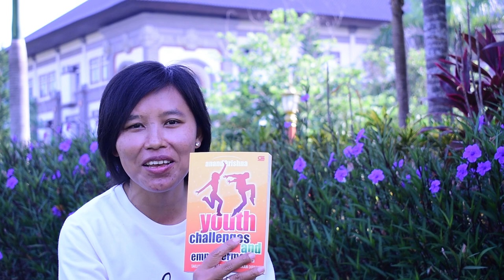Q & A Mantan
Apakah anda tidak mampu Move On ? Adakah anda seorang Pengabdi Mantan ? Apakah kemarahan dan kekecewaan terus membara walau telah lama  berpisah ? Temukan Jalan Keluarnya disini